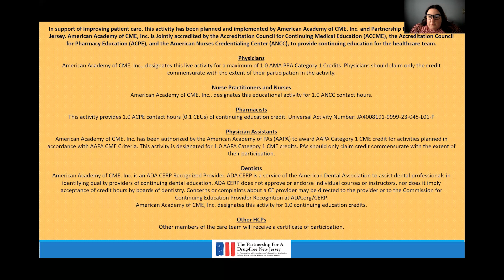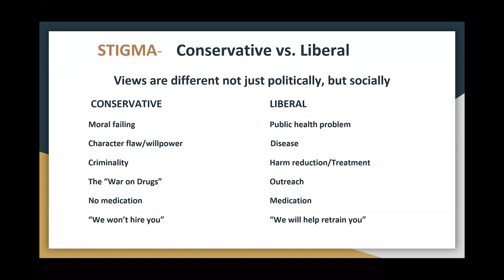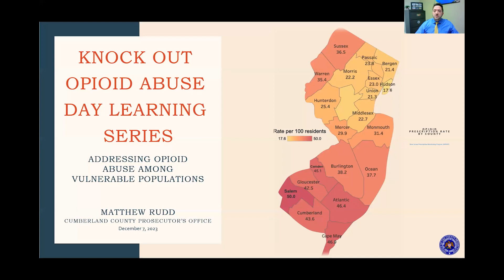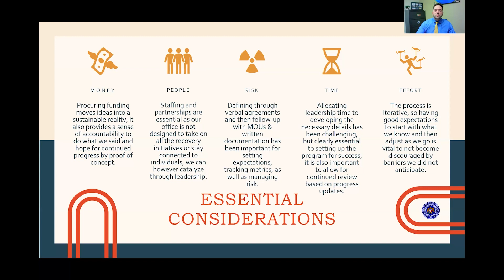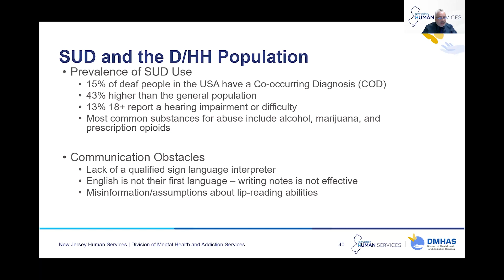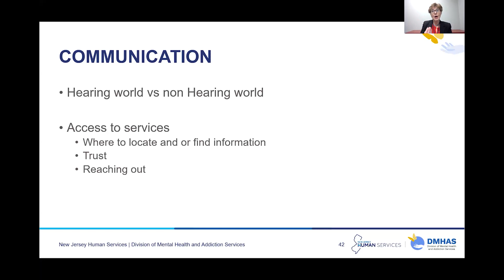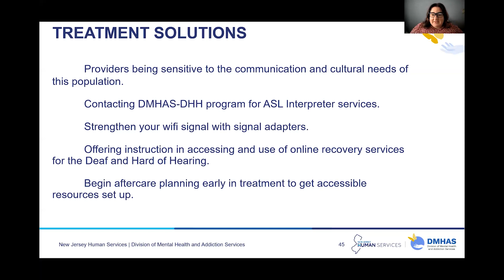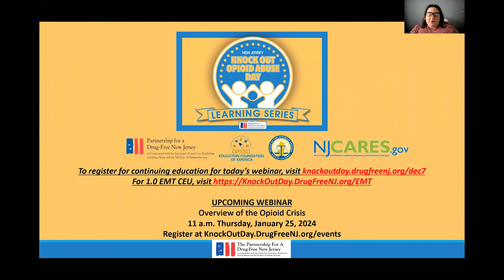The Opioid Epidemic: A Focus on Vulnerable Populations Part III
This webinar will revisit the topic of populations vulnerable to opioid use disorder, which had been covered in both the 2021 and 2022 Learning Series. Many groups, due to factors such as socioeconomic status, are more likely to suffer from the opioid epidemic. Experts will examine why that is the case and what is being done to address the issue.